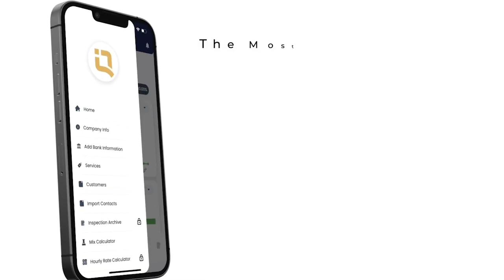Customer Tried To Frame Us...